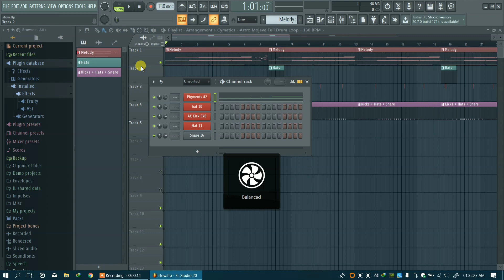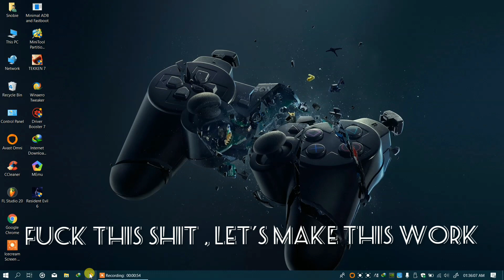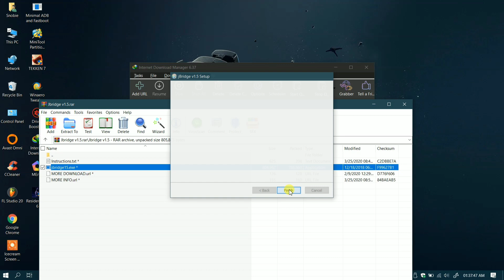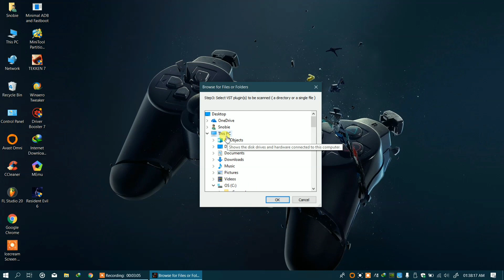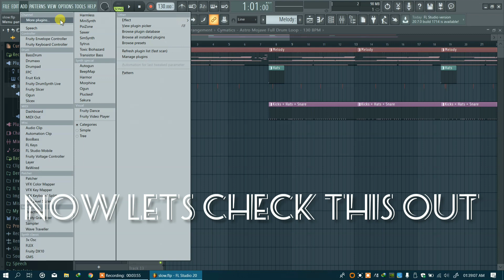Fix Any Vst Like "Nexus" |No Sound / Double Click| In Fl Studio 2023 |100% Working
Finally the wait is over , and i have come across this solution for the cracked or even for not cracked versions of nexus vst in which the problem was the preset sounds not working with double click especially in FL STUDIO 20 at least not for me But this will give solution for all your problems . Hope you will like it .
NOTE : THIS FIX CAN ALSO BE USED IN DIFFERENT VST PLUGINS IF POSSIBLE .